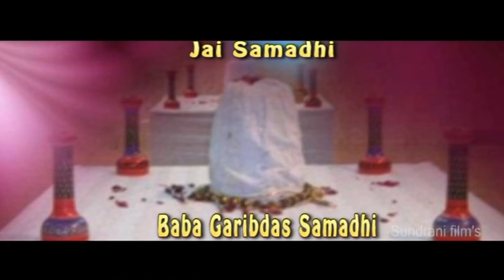Chhattisgarhi Devotional Song - Baba Gurdasram jai samadhi 2 - Sanjay Pardeep